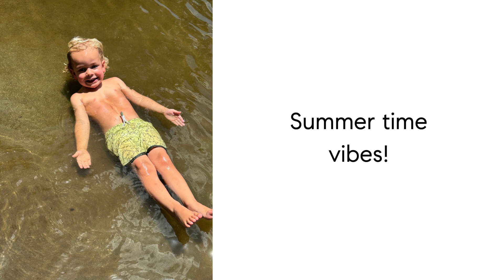Ep. 149 - Summer Lake Vibes